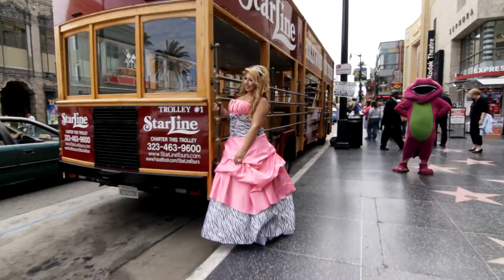amber sweet 16